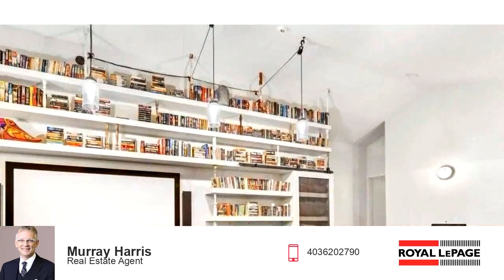Single Family for sale - 2520 7 Avenue NW, Calgary, AB T2N 1A4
Historic brick, San Francisco/New York inspired, industrial modern styled home found right here in Calgary. More importantly in beautiful West Hillhurst, just a 13 minute drive to downtown. This one is a must see to appreciate the vision it took to create this unique custom built home. It offers over 4300 square feet of finished living space and is situated on a massive 300' deep lot. As soon as you enter, the large open foyer greets you and is graced with a gorgeous brushed steel railing and open wood riser staircase. This spectacular design takes your breath away. There is a huge dining room, cozy living room with a gorgeous gas fireplace, a custom built work space, a huge kitchen with brushed steel island, and a walk-thru pantry you just have to see. The massive breakfast nook and unique bar area complete the main floor. The garden doors open to the gorgeous back yard. There are 4 bedrooms up each with their own en-suites.. The master bedroom...(Please read additional remarks below.) boasts a walk in closet, a conversation area overlooking the back yard, and a coffee station. The en-suite has 2 separate private water closets, a tub you may never want to get out of, and a deluxe walk-in shower as well as a vanity with 2 separate sinks. The media/library area has a bookshelf feature wall a theater screen and projector. The back yard features a gorgeous deck, elevated patio area, a volleyball area and at the top there are 6 irrigated raised gardening containers. The attached under drive garage can easily park 3 vehicles and has in-floor heating, a heated driveway and a dog shower!!! There are 2 interior doors that separate the garage from the 812 sqft work shop. It has so many uses, to list them would limit your imagination. Suffice to say there is nothing you couldn't create in this shop. Please take the time to browse the virtual tour, then book your private showing, you will not be disappointed. Built with the highest quality of materials.

Bedrooms: 4
Bathrooms: 5
Square Feet: 4345
Price: $1,880,000